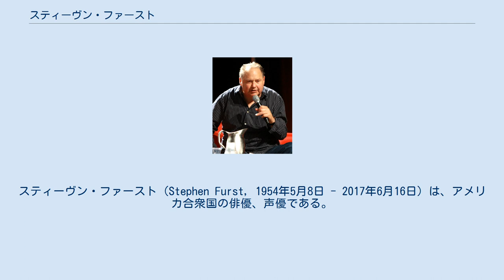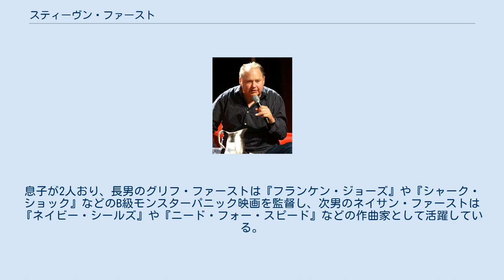スティーヴン・ファースト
スティーヴン・ファースト（Stephen Furst, 1954年5月8日 - 2017年6月16日）は、アメリカ合衆国の俳優、声優である。
 1954年、バージニア州ノーフォークに生まれる。
1976年に同州にあるバージニア・コモンウェルス大学を卒業。
1975年からテレビで活動を初め、1978年に出演したジョン・ベルーシ主演のコメディ映画『アニマル・ハウス』への出演で一気に知名度が上がった。
その後もコメディ映画に限らず様々なジャンルのテレビや映画作品へ出演し、役者としての地位を確立。
テレビドラマにおいてはSFテレビドラマの『バビロン5』でのヴァー・コット役での出演においても知られている。
1990年代以降は声優としても活躍する場を広げていたが、2006年からは俳優活動を休止していた。
 2017年6月16日、糖尿病由来の合併症で、カリフォルニア州ムアパークの自宅で死去。
 1978年に『アニマル・ハウス』で共演したロレイン（旧姓Wright）と結婚。
2人の父親でもあった。
なお、『アニマル・ハウス』におけるロレインの役は、終盤の同窓会パレードを大混乱に陥れるために、ケント（スティーヴン・ファースト）がビー玉1万個を購入する商店の会計係である。
息子が2人おり、長男のグリフ・ファーストは『フランケン・ジョーズ』や『シャーク・ショック』などのB級モンスターパニック映画を監督し、次男のネイサン・ファーストは『ネイビー・シールズ』や『ニード・フォー・スピード』などの作曲家として活躍している。